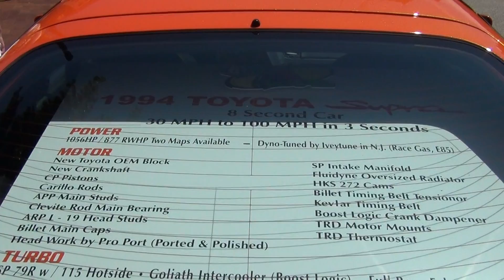Stunning 1056HP Toyota Supra Turbo